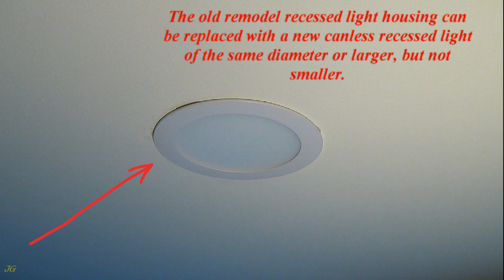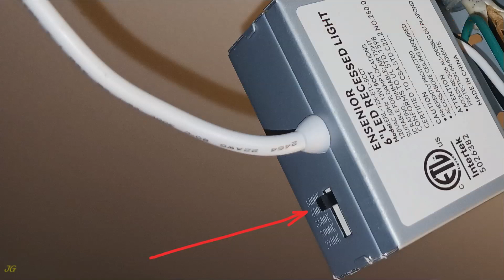Replacing the old recessed remodel light fixture with a canless recessed light fixture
Always de-energized circuits before work on it, if it is possible!
Always follow national, state and local codes.